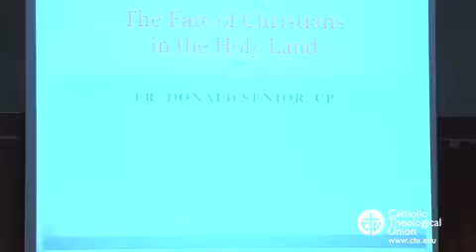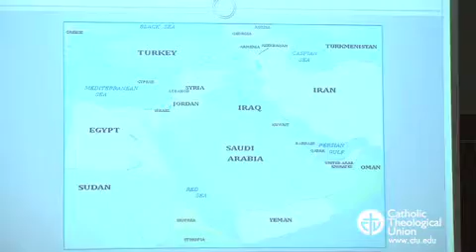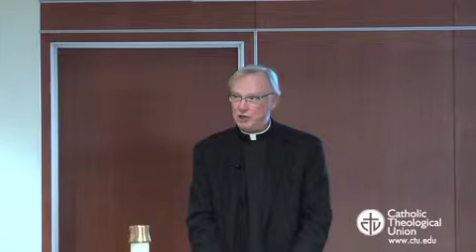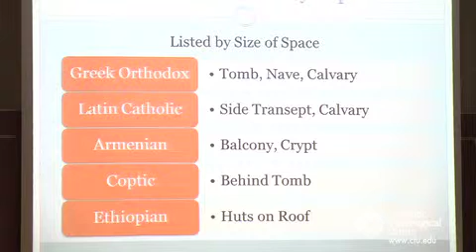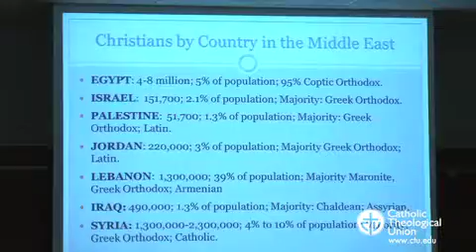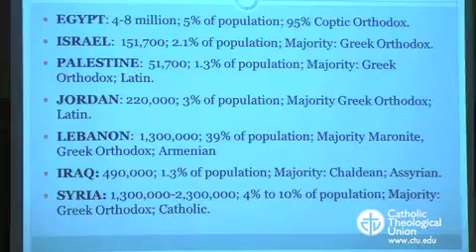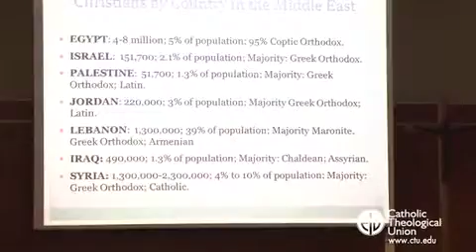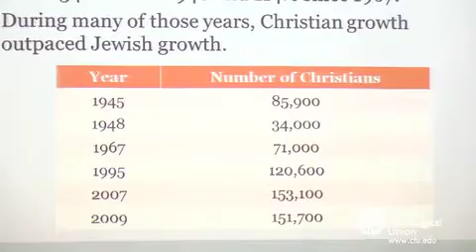"The Fate of Christians in the Holy Land," Lecture by Donald Senior, CP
CTU President Emeritus, Rev. Donald Senior, CP, delivers a lecture titled "The Fate of Christians in the Holy Land." This was recorded as part of Catholic Theological Union's "Sundays at CTU" series.